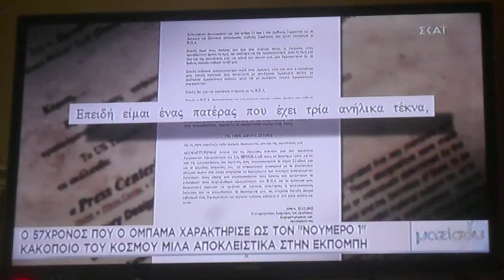Λάσα ο αρχιεγκληματίας 2018 DSCN6131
Λάσα ο αρχιεγκληματίας 2018